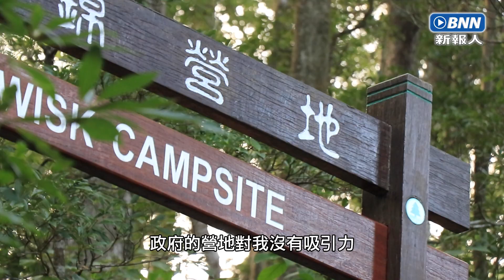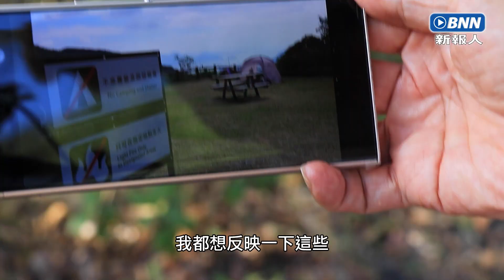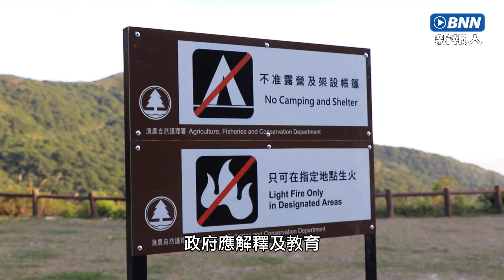政府營地重開 「X位」依然故我｜BNN廣播新聞網｜20221122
郊野公園41個政府指定露營地點上周重開 ，吸引不少市民「進駐」。但封場兩年多，坊間已發掘不少隱世、俗稱「X位」的野外露營地點，即使營地重新開放，有人仍繼續這些另類選擇。有立法會議員建議，當局應加建有吸引力的營地。

記者：陳感恩、蘇博韜
編輯：周諾姸、劉鎧翹
指導老師：呂秉權